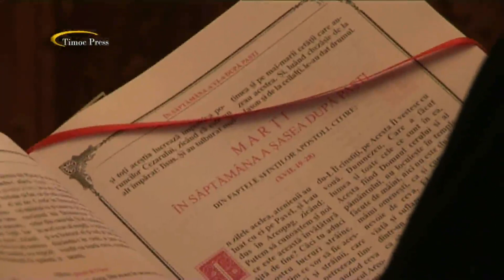Primul hram al bisericii românești din Nigotin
Primul hram al bisericii românești din Negotin